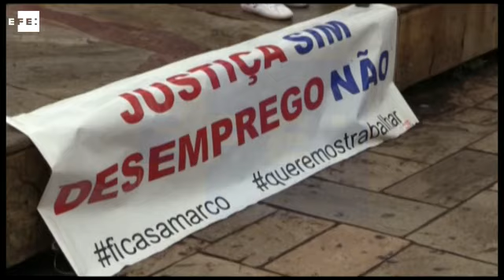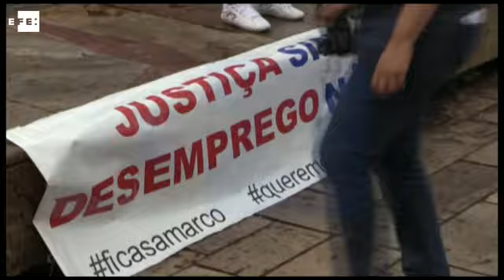Víctimas de catástrofe minera hace un año en Brasil piden justicia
Bento Rodrigues (Brasil), 5 nov (EFE), (Imagen: Carlos Meneses Sánchez).- Las víctimas del vertido tóxico que hace un año produjo la mayor catástrofe medioambiental de Brasil pidieron hoy justicia y no olvidar la tragedia, frente a habitantes de localidades vecinas al desastre que demandaron a la minera Samarco volver a operar en la zona.